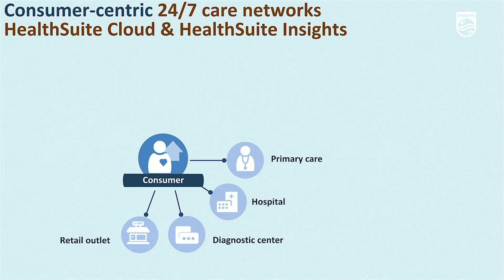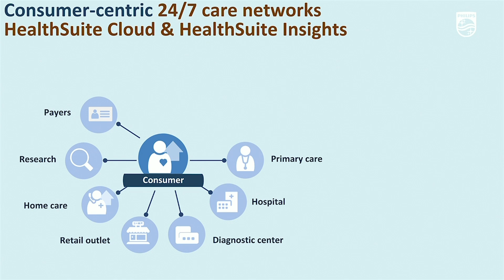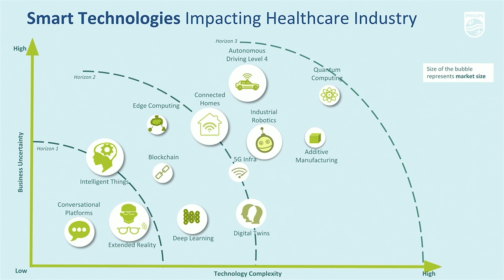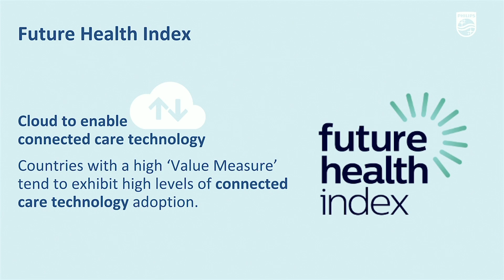Google Cloud Customer Innovation Series - Philips (Cloud Next '19)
Sometimes the best learning is customer to customer, learning and sharing best practices. In the Google Cloud Customer Innovation Series, you’ll meet leading business and technology leaders from a broad range of industry, institutional, and government sectors. They are using a range of cloud solutions, including application development and deployment, storage and compute, analytics and AI, to solve a range of customer-facing challenges. Learn about new efficiency, innovation, and transformation at media, finance, and retail businesses, public health organizations, and government agencies.

Session ID: GENKEY06 (2)
product: Cloud - General; event: Google Cloud Next 2019;